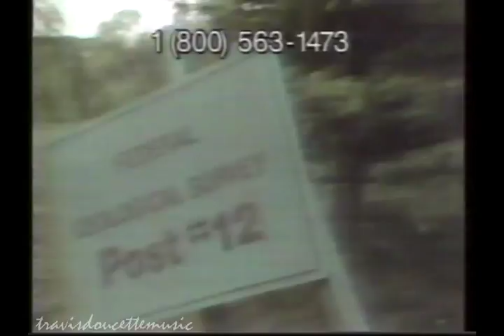The Littlest Hobo Video Commercial (1988)